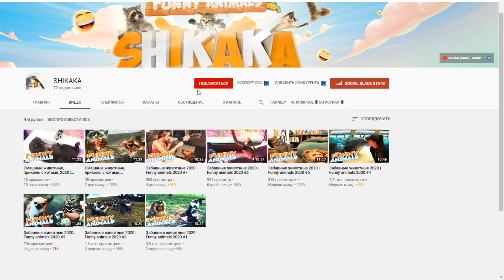ПОСЛЕДНИЙ СТРИМ ЭДИСОНА?/ЧТО СЛУЧИЛОСЬ?/НАРЕЗКА СО СТРИМА ЭДИСОНА/EdisonPts